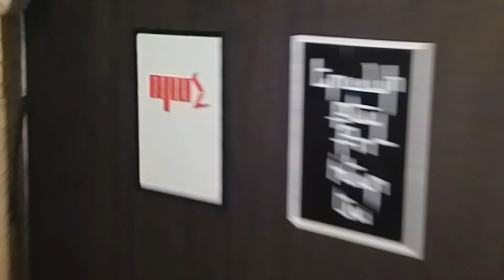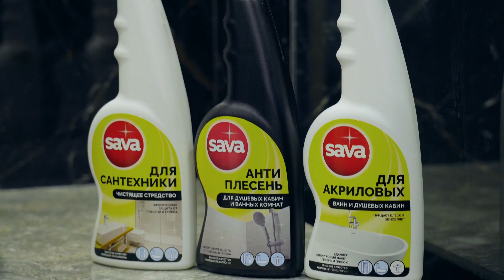Anons-Qaghcats spasum en, Narek Bakhtamyan, November 13